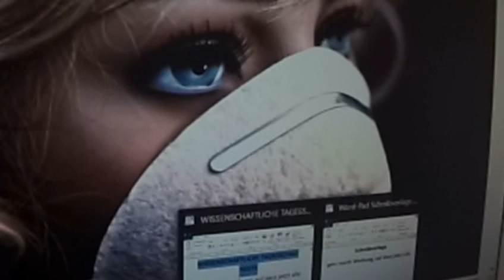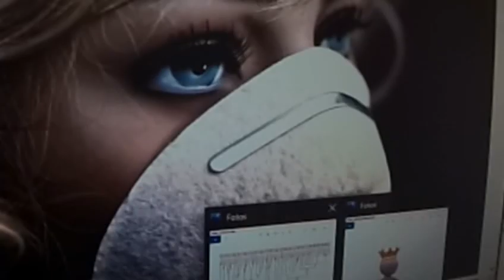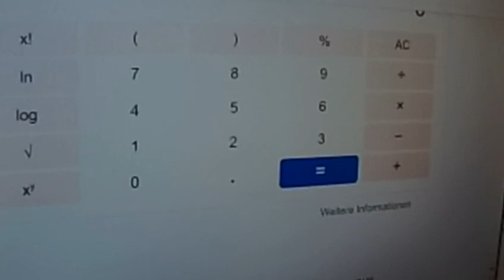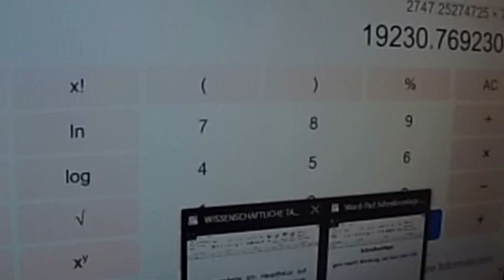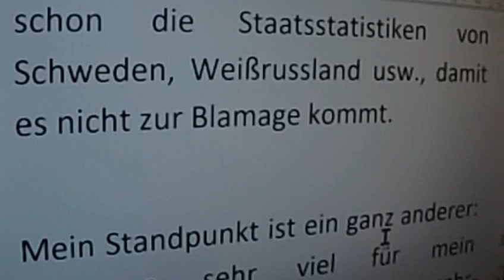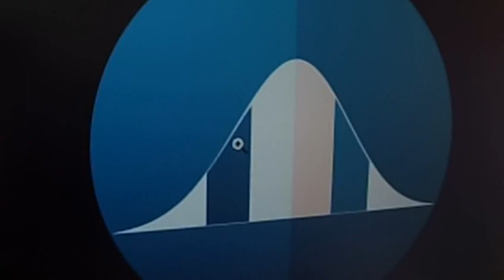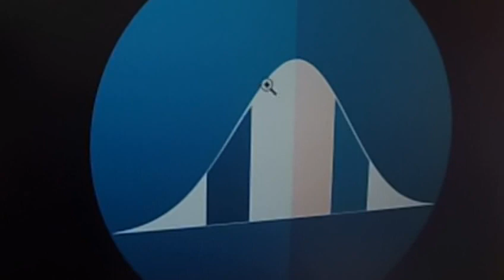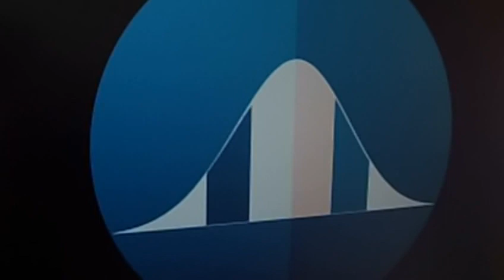403 CORONA DR. MARKUS KRALL Whisky- HORST LÜNING Donald Trump Die WISSENSCHAFTLICHE TAGESSCHAU HEUTE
Greta Thunberg Fridays for Future Markus Krall Bürgerliche Revolution Atlas Initiative
DIE WISSENSCHAFTLICHE TAGESSCHAU HEUTE
Parents for Future gemeinwohl ökonomie Christian Felber Next Scientists for Future Scientists for Future Prof. Niko Paech Postwachstumsökonomie Max Otte hans-georg maaßen sahra wagenknecht WerteUnion Rainer Mausfeld hans-werner sinn ulrike herrmann Weltrat der Weisen Harald Welzer 2.Scientists for Future II
- Original stammt vom Video-Verteiler der - COOPERATION mit Next Scientists for Future ist Eure und unsere allereinzige Chance !!!